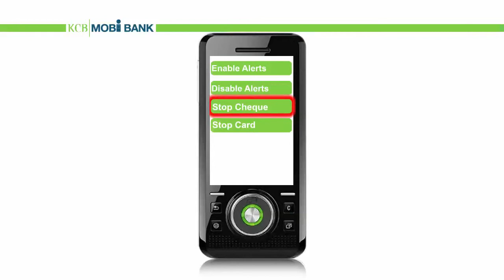How to Stop Cheques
Mobi Bank Video